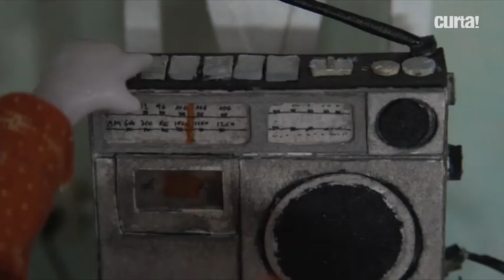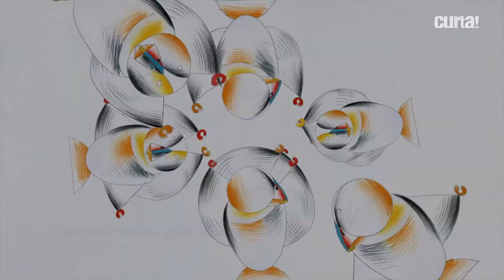SAIBA O QUE VAI ROLAR NO FESTIVAL ANIMAGE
O curador Julio Cavani apresenta a versão de 2021 do festival Animage.

Conheça o Tamanduá, seu streaming com filmes e séries relevantes

Conheça o Curta!On, seu clube de documentários.